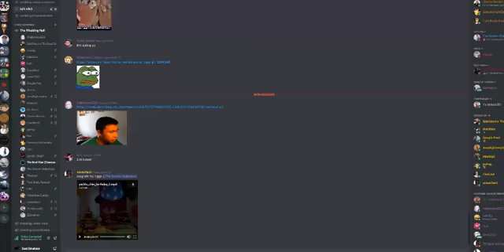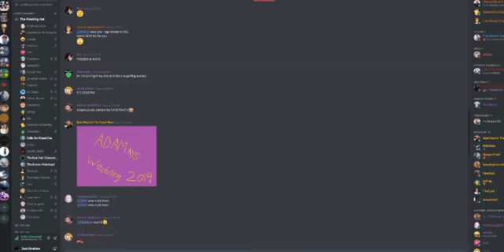The FULL Project Jojo Wedding